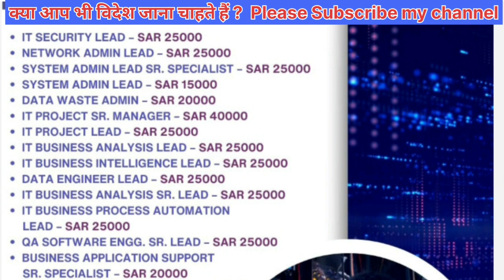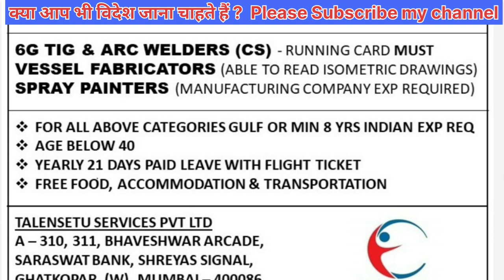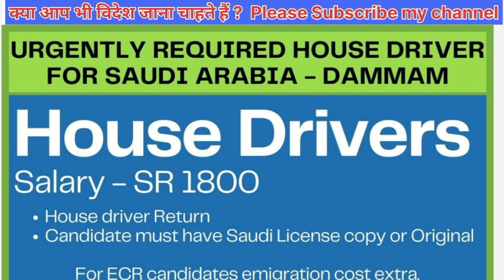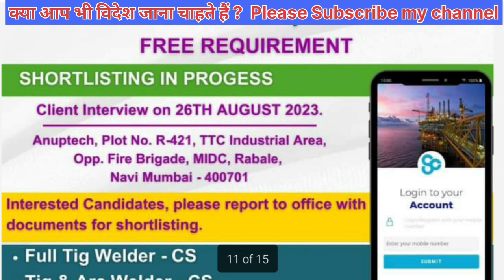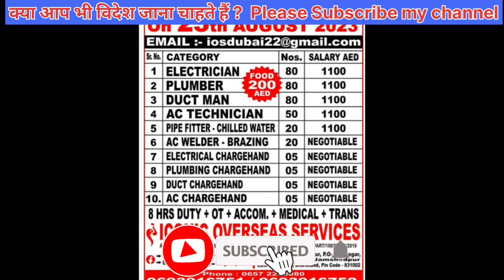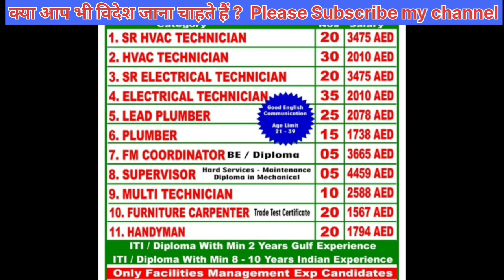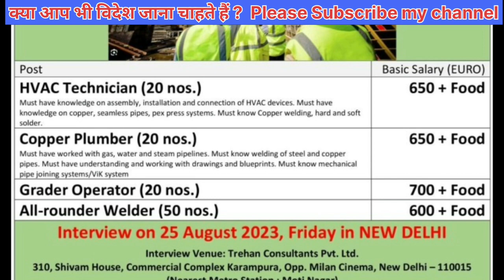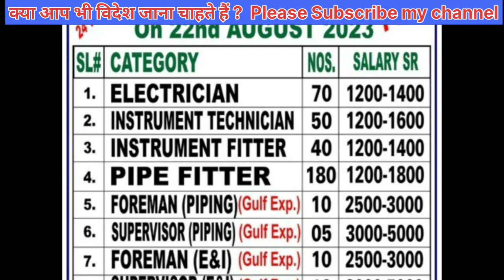Urgent requirements for reputed gulf company 20/8/23 DUBAI OMAN KUWAIT BAHRAIN SINGAPORE UZBEKISTAN